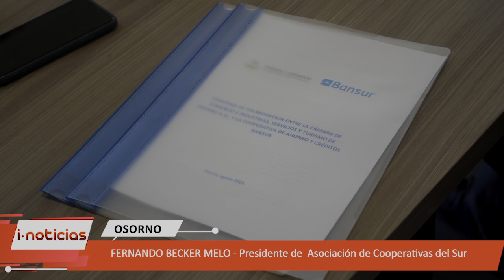Cámara de Comercio Osorno firmó convenio de colaboración con Cooperativa Bansur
La Cámara afirmó que seguirá propiciando instancias en beneficio de sus asociados y de todos quienes quieran ser parte de este gremio.

donde pueden estar informados las 24 horas

Visita nuestro contenido en Facebook: inettvdigital